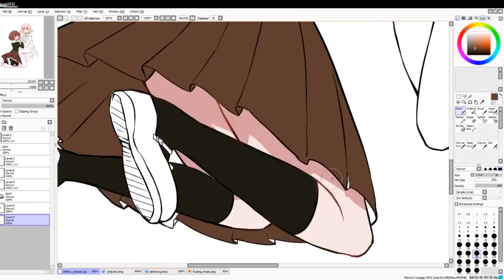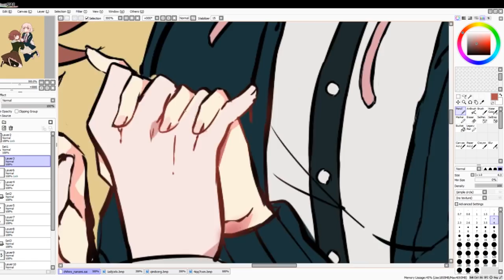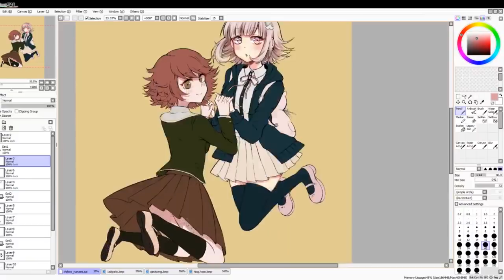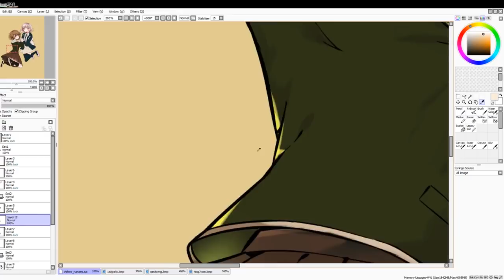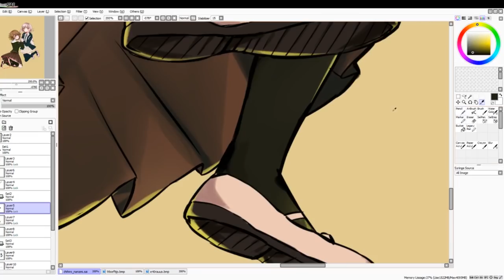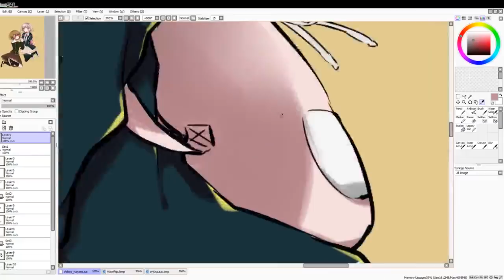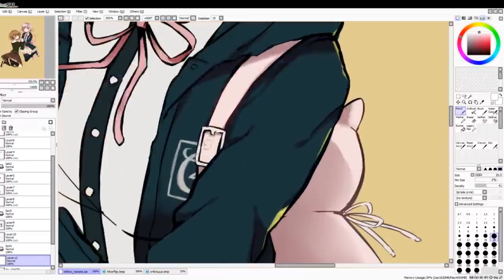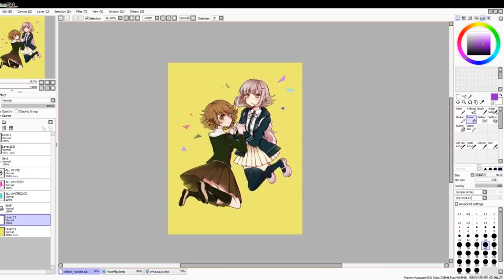virtual world (chiaki nanami & chihiro fujisaki) SPEEDPAINT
merry christmas guys I hope you enjoy my coloring speedpaint